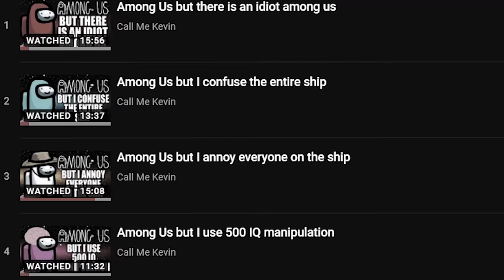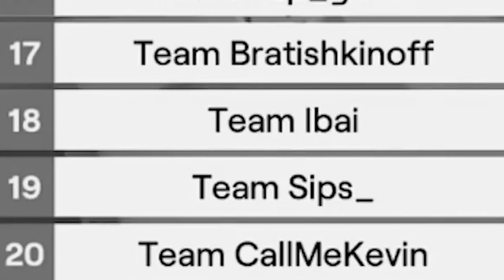Fall guys season 2 but I can't stop falling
Fall Guys: season 2 of me falling over